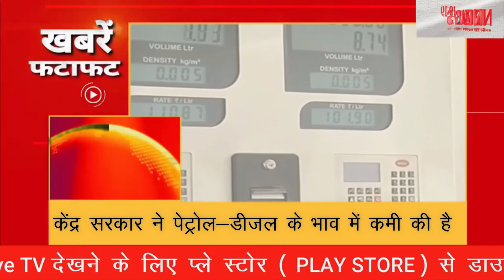देखिए दिनभर की बड़ी खबरें फटाफट अदाज में Watch the big news of the day in a hurry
taza​​​​​​​​​​​​​​​​​khabar
breaking​​​​​​​​​​​​​​​​​news
khaas​​​​​​​​​​​​​​​​​khabren
latest​​​​​​​​​​​​​​​​​news
newspaper​​​​​​​​​​​​​​​headlines​​